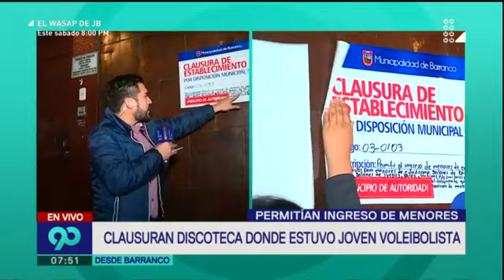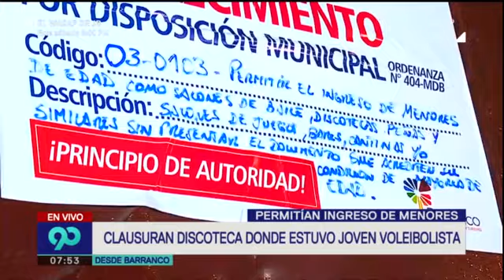Clausuran discoteca donde estuvo joven voleibolista fallecida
La Municipalidad de Barranco clausuró la discoteca en la que estuvo la voleibolista fallecida Alessandra Chocano con un grupo de amigos.

El cierre definitivo del Centro de Convenciones Barranco, donde se ubica la Discoteca Frida, se produjo debido a que se comprobó que en ese local han estado permitiendo el ingreso de menores de edad.

Precisamente, esto se pudo comprobar con el parte policial que dio cuenta de lo ocurrido con Alessandra Chocano.

Representantes de la Municipalidad de Barranco señalaron que se hizo una supervisión previa el 31 de octubre, pero que no hallaron irregularidades.